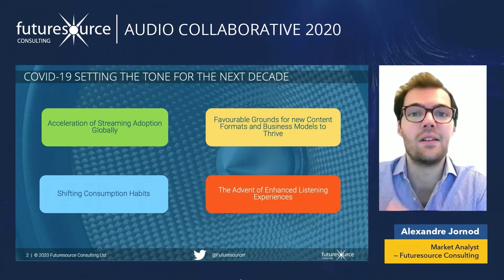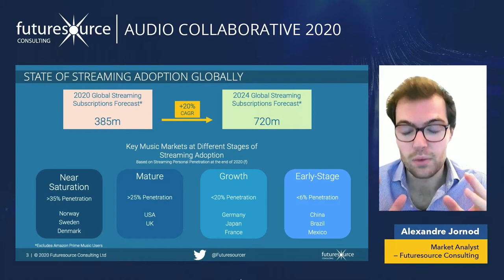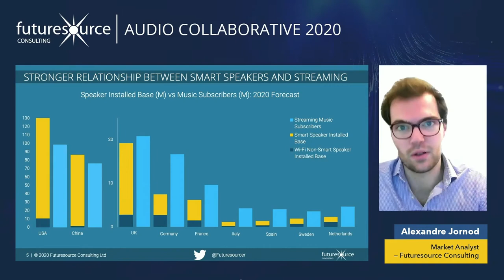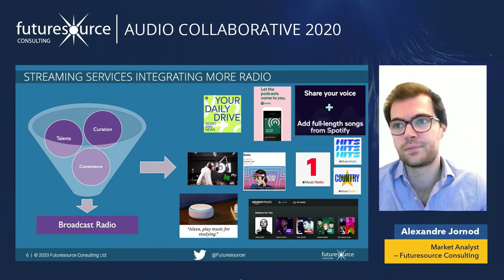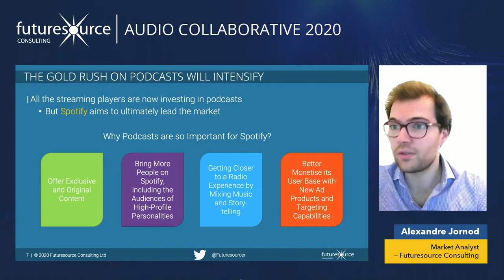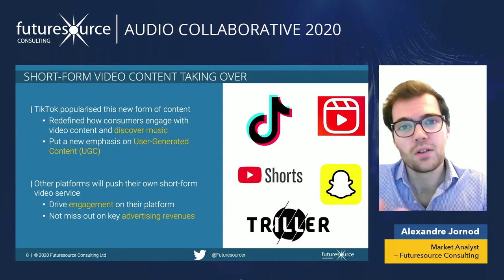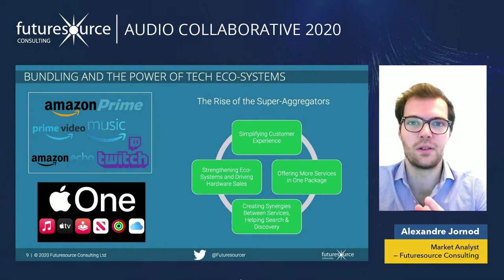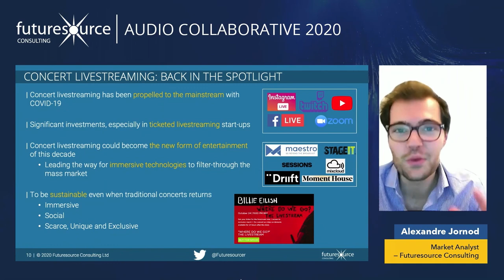Next Decade of Music Delivery Presentation - Audio Collaborative 2020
Next Decade of Music Delivery -  Revenue Drivers, Challenges and the Competitive Landscape Presentation by Alexandre Jornod - Audio Collaborative 2020